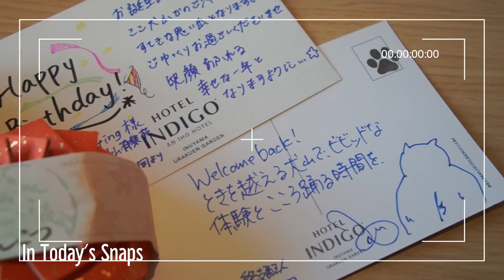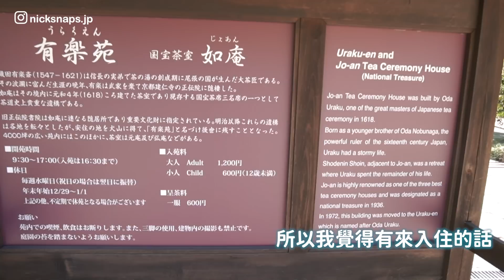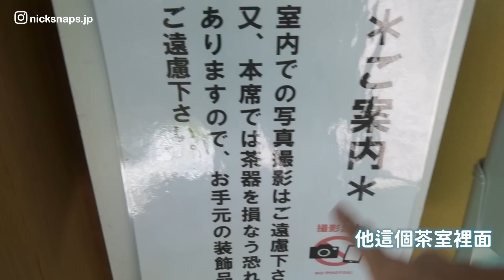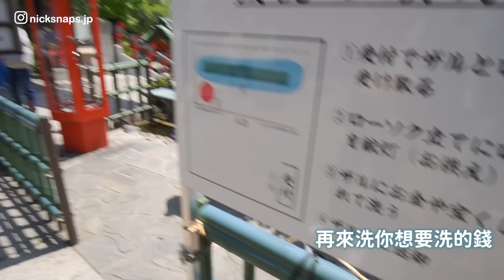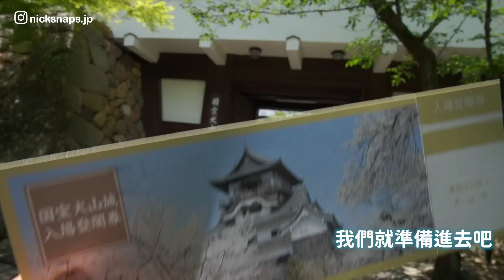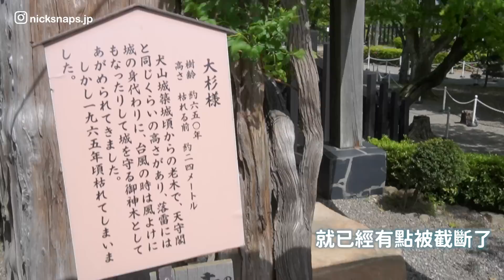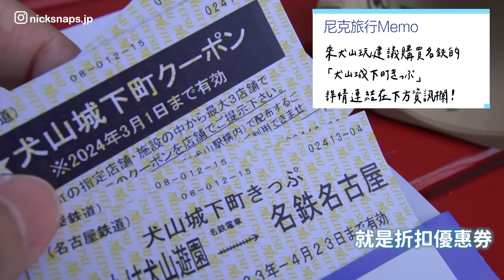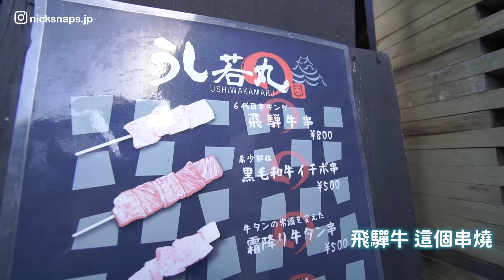來名古屋必訪！犬山城下町美食吃不停 神社洗錢賺大錢？遠離塵囂 屬於大人的質感小渡假｜慶生日Staycation 二訪犬山有樂苑英迪格飯店｜日常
一個突如其來的度假小旅行
許久不見我的YT好友抓尼先生
從東京來名古屋幫我過生日🎂
他一直說沒住過IHG旗下飯店
要我帶他住一晚高級質感飯店
（到底是誰生日🤣？）
於是我們就來到名古屋近郊的犬山
這裡真的很棒 質感住宿 美食景點都兼具
重點是也沒排到什麼隊
推薦給想要遠離都市塵囂
來個質感小度假的你！

🎁透過Amazon亞馬遜送個禮物給尼克
🏨加入旅行住宿訂閱制「HafH(ハフ)」享受住宿優惠價格
透過上方連結加入可獲得額外住宿金幣 輕鬆入住星野OMO/三井花園/IHG等精選住宿

00:00 開場
01:38 飯店質感早餐
04:07 生日禮物開箱
05:28 有樂苑超優美
08:14 神社洗錢變有錢
10:42 國寶犬山城
13:47 犬山城下町美食
14:06 味噌烤豆腐＆五平餅
15:04 質感義式冰淇淋
16:05 飛驒牛串有點...
17:23 激推～米做的年輪蛋糕
18:29 下回見！

✅相關網站
🌐犬山城下町車票
🌐義式冰淇淋：ショコラ覚王山花壇 犬山店
🌐年輪蛋糕：ココトモファーム犬山城三之丸店